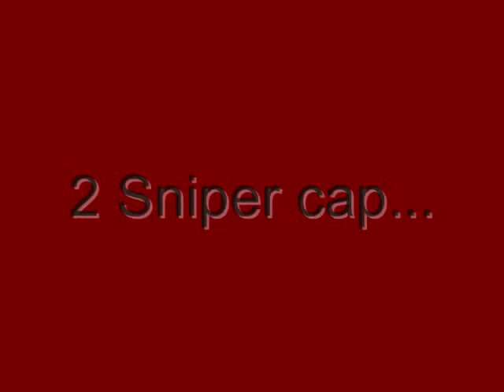RBH v AA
We challenged AA to a war early AEST on a Saturday (9:30).  It was a couple day prep and we massed up and got ready.